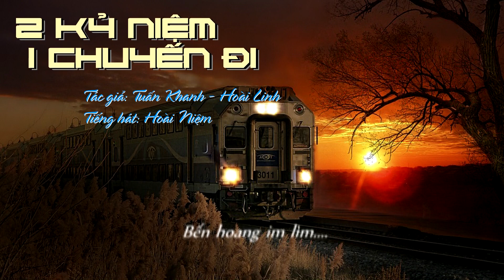Hai Kỷ Niệm Một Chuyến Đi || Tiếng hát Hoài Niệm